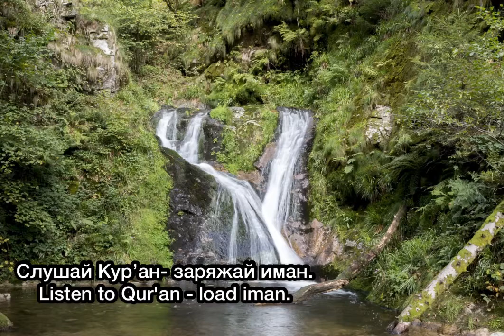Ahmad Bin Ali al Ajmi аль Курси красивое чтение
Пророк (мир ему и благословение Аллаха)сказал: « Лучшим из вас является тот, кто изучает Коран и учит ему (других)».
📚Бухари
Посланник Аллаха, да благословит его Аллах и приветствует, сказал: «Тому, кто читал „аят аль-Курси“ после каждой молитвы, только смерть препятствует попасть в Рай».
Сообщается, что однажды, когда Абу Хурайра охранял собранный закят, он поймал вора, который сказал ему: «Отпусти меня, и я научу тебя таким словам, которые Аллах сделает полезными для тебя!» Абу Хурайра спросил: «Что это за слова?» Тот сказал: «Когда будешь ложиться спать, прочитай „аят аль-Курси“ от начала до конца, и с тобой всегда будет находиться хранитель от Аллаха, а шайтан не сможет приблизиться к тебе до самого утра!» После этого Абу Хурайра поведал об этом пророку (мир ему и благословение Аллаха), и он сказал: «Он действительно сказал тебе правду, несмотря на то, что он — отъявленный лжец!» После чего Пророк, мир ему и благословение Аллаха, поведал Абу Хурайре, что это был сам шайтан в облике человека.
коран куран кур’ан сунна хадис мир# спокойствие#успокоение#топсамыелучшие чтецы